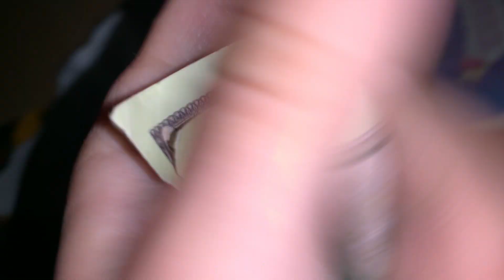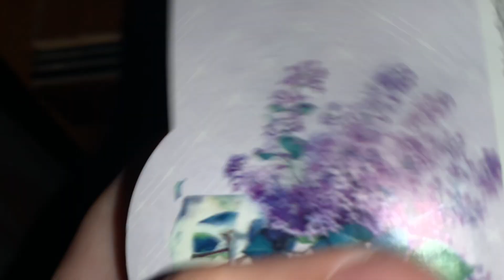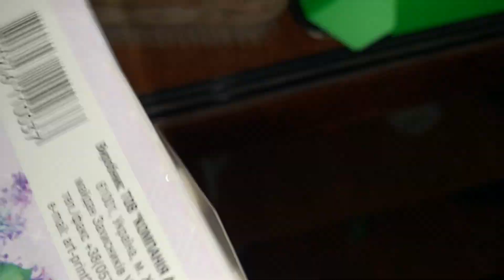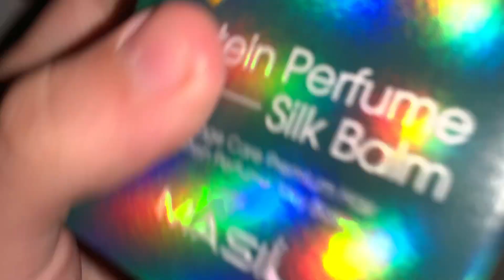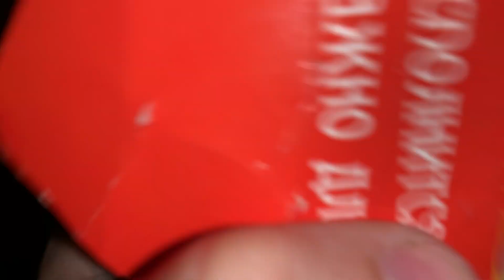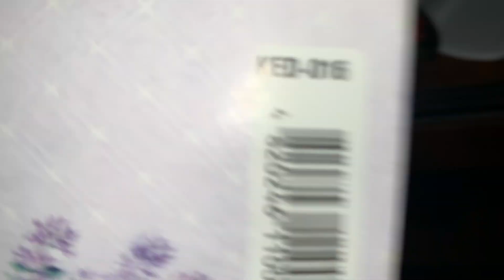Lofi ASMR 💓 Random, Chaotic, Fast & Aggressive Tingles ✨ Hand Sounds